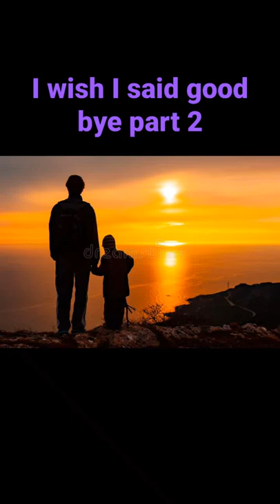I wish I said good bye to my uncle before he died 😭😥🙁😔